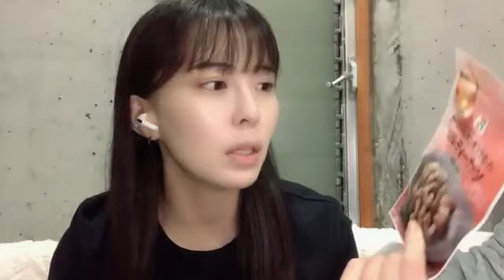谷口茉妃菜(STU48)2024年6月27日SHOWROOM